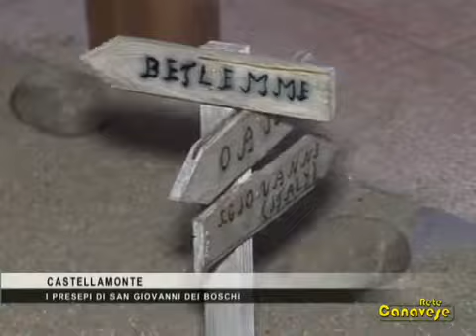INTERVISTA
CONCORSO PRESEPI SAN GIOVANNI BOSCHI
NATALE 2012